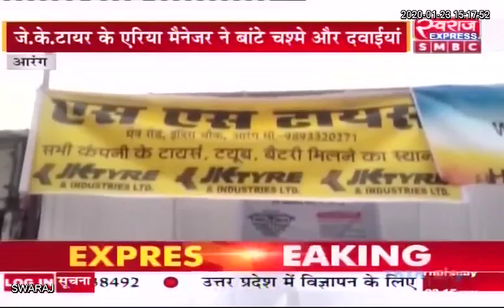Aarang News: निःशुल्क स्वास्थ्य शिविर का आयोजन